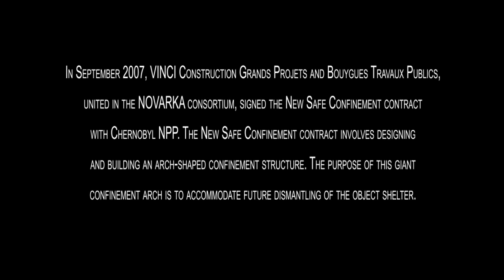Arkada - Nowy sarkofag Czarnobylskiej Elektrowni Jądrowej (napisy PL)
Projekt budowy Novarki, czyli nowego sarkofagu Czarnobylskiej Elektrowni Jądrowej.